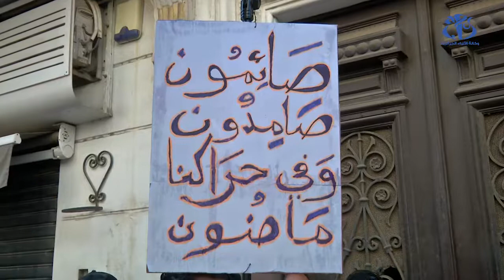إنقضاء رمضان ..أربع جمعات لم يخفت فيها صوت المتظاهرين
الجزائر (وأج)- شهد شهر رمضان تواصل المسيرات المطالبة برحيل رموز النظام في كل جمعة رغم مشقة الصيام وارتفاع درجات ا لحرارة أين تم تجسيد بعض من المطالب و المتمثل في إلغاء رئاسيات الرابع جويلية المقبل.